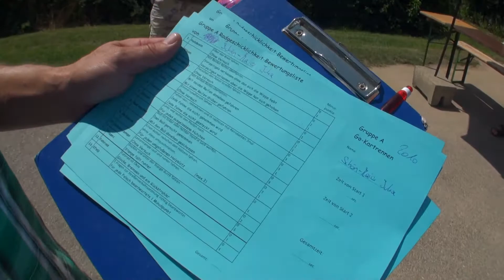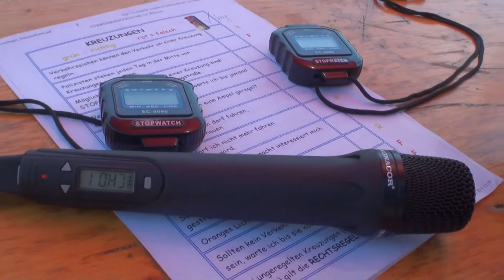SPÖ Niederleis Kinderfest 2014 Teil 1